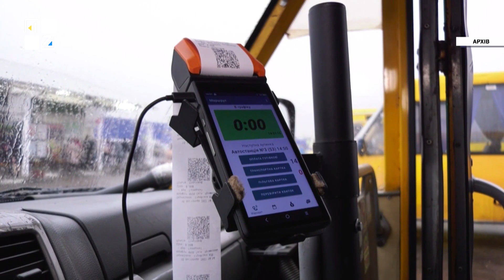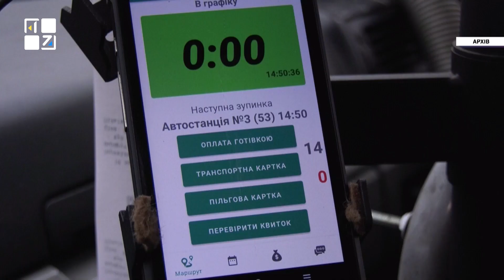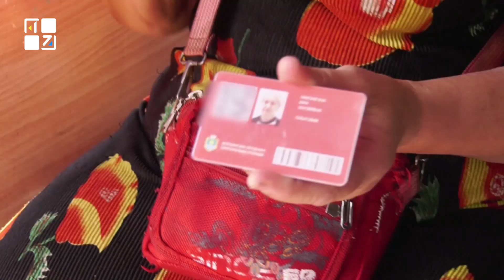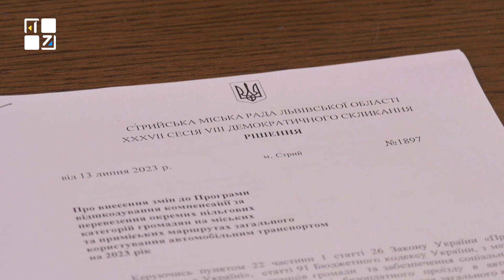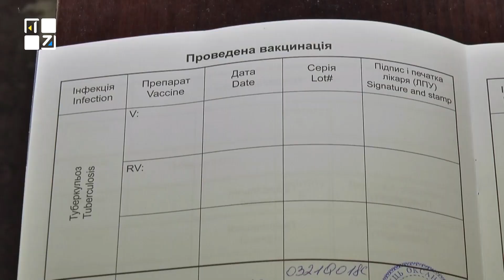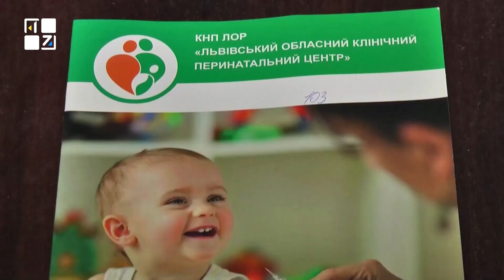ОЧІ. НОВИНИ. 20.07.2023. ПЕРШИЙ ЗАХІДНИЙ